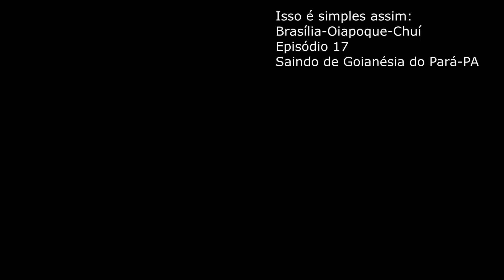Brasília-Oiapoque-Chuí parte 17, saindo de Goianésia do Pará - PA.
Neste vídeo mostramos como foi o nosso encontro com a Maria Ilza ( foi esposa do pai da Selminha) uma pessoa maravilhosa, tivemos a oportunidade de encontrar com toda família.
Na nossa saída para Belém  percorremos por uma grande plantação de dendê, passamos pela ponte União sobre o rio Moju e conhecemos também a ponte que passa sobre o rio Acará, pois se trada do caminho de quem vem de Tailândia, Tomé-Açu e Moju, tornando mais rápido e com menos custo realizar o escoamento da produção de dendê, fruticultura, gerando assim a produção da agricultura familiar no baixo Tocantins.

link localização da fazenda e balneário Rio de Janeiro em Goianésia do Pará

Link para compra da barraca Sumatra
coloque o código promocional "ISSO É SIMPLES ASSIM"

Link da apresentação De Brasília ao Oiapoque e de lá até o Chuí. Isso é simples assim!

Link Brasília-Oiapoque-Chuí parte 5, a primeira noite na barraca de teto Sumatra no posto de gasolina.

Brasília-Oiapoque-Chuí parte 13, Redenção - PA, parte 1 na casa da Dra. Beatriz Marinho e do Xavier.

Brasília-Oiapoque-Chuí parte 14, Redenção - PA parte 2 na casa da Dra. Beatriz Marinho e do Xavier.